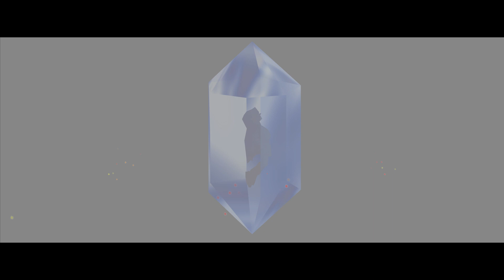The Legend Of Zelda Ocarina Of Time Randomizer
The Legend Of Zelda Ocarina Of Time Randomizer Bonus Content Episode 55

This Will Now Be A Series